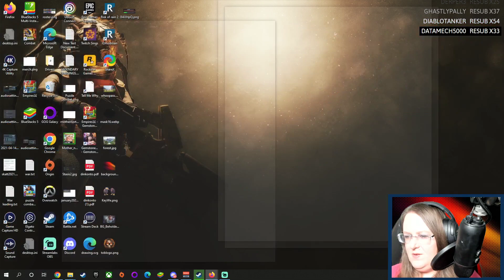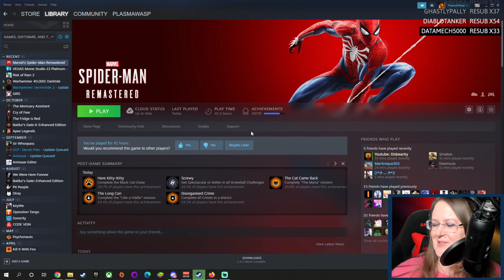#12 Marvel's Spider-Man: The City That Never Sleeps: The Heist DLC - ALL ACHIEVEMENTS